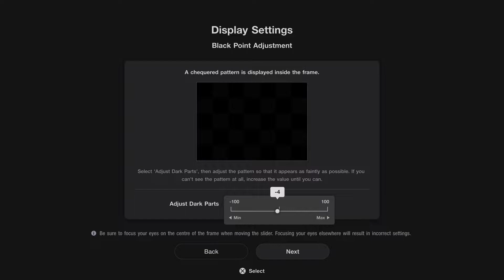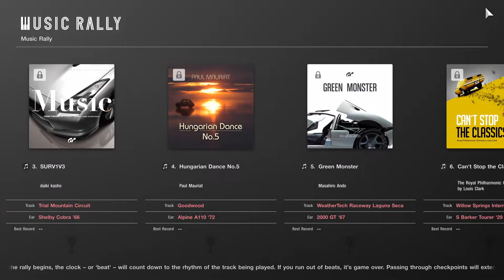GRAN TURISMO 7 PS5 Gameplay Part 1 || Vikas Chandra Pediredla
Gran Turismo 7 Part 1 by Vikas Chandra Pediredla

Gran Turismo 7 is a 2022 sim racing video game developed by Polyphony Digital and published by Sony Interactive Entertainment. The game is the eighth mainline installment in the Gran Turismo series. The game was announced on June 11, 2020 at the PlayStation 5 reveal event and was released on March 4, 2022 for PlayStation 4 and PlayStation 5, making it the first multi-console installment in the series.

For the PlayStation 5 version, the game will take advantage of the console's increased processing power, dedicated ray-tracing hardware, custom solid-state drive storage, Tempest Engine, and DualSense controller to support features such as advanced haptic feedback, adaptive triggers, real-time ray tracing effects, 3D spatial audio, and reduced loading times. The PlayStation 5 version of Gran Turismo 7 will also run at 4K resolution and 60 frames per second with support for high dynamic range.